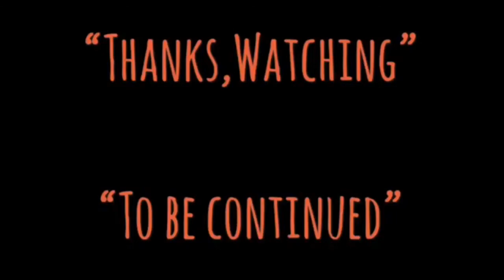| แนะนำหนังน่าสะสม | ซาละมังซาละแม | THREE AGAINST THE WORLD-1988| 群龍奪寶 | MOOHAM Bros.TH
-แสบ
-sabsamuel
-sabsamuelkhamphiman

RADIO-VERSION.

รายการ-TALK ABOUT MOVIE:แนะนำหนังน่าสะสม-ซาละมังซาละแม-Three Against the World:群龍奪寶(1988)BY SAMUEL

ซาละมัง ซาละแม-ชื่อไทย ตอนฉายโรงภาพยนตร์ในประเทศไทย
แผนจารกรรมเหนือเซียน-ชื่อไทย ตอนออกขายเป็นแผ่นVCD,DVD
Three Against the World
พ.ศ. 2531/1988
ภาพยนตร์แนว ‧ แอ๊กชั่น/หักเหลี่ยม/เฉือนคม/จารกรรม
ความยาว1 ชม. 25 นาที
คำอธิบายแปลจากภาษาอังกฤษ-Three Against the World เป็นภาพยนตร์แอ็คชั่นปี 1988 ของฮ่องกงที่กำกับโดย Brandy Yuen และนำแสดงโดย Andy Lau ในฐานะนักล่าเงินรางวัลที่ได้รับความไว้วางใจจากพ่อทูนหัวของเขาในการปกป้องอัลกุรอานที่ล้ำค่าและเอาชนะโจรต้นแบบ  (ภาษาอังกฤษ)
คำอธิบายThree Against the World is a 1988 Hong Kong action film directed by Brandy Yuen and starring Andy Lau as a bounty hunter entrusted by his godfather to protect the priceless Koran and outwit a master thief and friendly rival who are looking to pinch the scroll.
วันที่ฉายครั้งแรก: 22 กันยายน 2531
ผู้กำกับ: บรั่นดี เหยือน
ประพันธ์ดนตรีโดย: Teddy Robin
Three Against the World is a 1988 Hong Kong action film directed by Brandy Yuen and starring Andy Lau and Rosamund Kwan.
群龍奪寶
Simplified
群龙夺宝
Mandarin
Qún Lóng Duó Bǎo
Cantonese
Kwan4 Lung4 Dyut6 Bou2
Directed by
Brandy Yuen
Produced by
Anthony Chow
Screenplay by
Sam Chim-leung
Szeto Cheuk-hon
Starring
Andy Lau
Teddy Robin
Norman Chu
Rosamund Kwan
Charlene Tse
Sandy Lam
Teddy Robin
Cinematography
Peter Ngo
Edited by
Keung Chuen-tak
Peter Cheung
Production
company
Bo Ho Film Company
Distributed by
Golden Harvest
Release date
22 September 1988
Running time
85 minutes
Country
Hong Kong
Language
Cantonese
Box office
HK$8,926,502